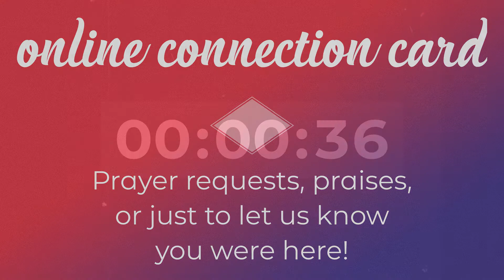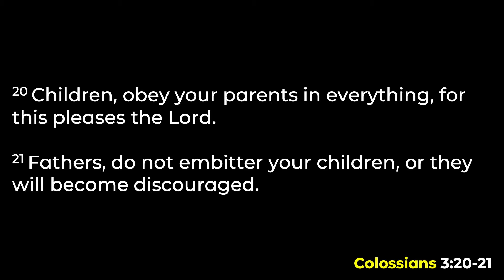A New Reality - Restored Home - 5-31-20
Love you wife, submit to your husband, obey your parents...words from Apostle Paul leading us to a restored home in the New Reality of accepting Christ as Savior.